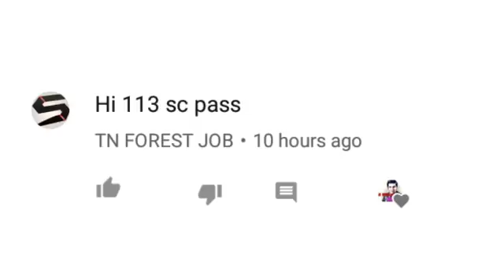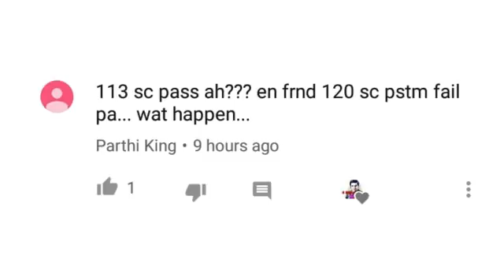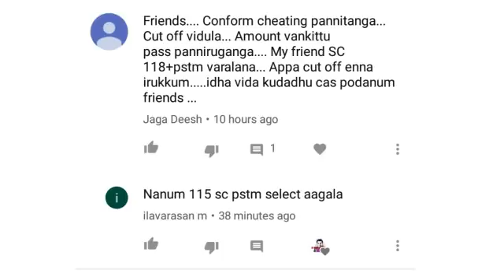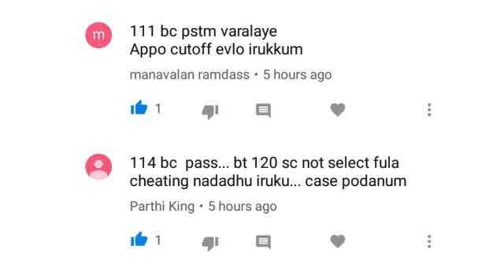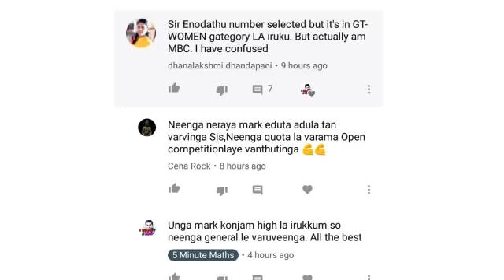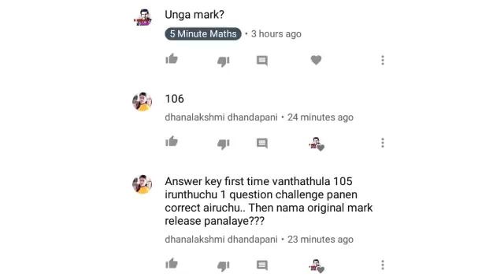Forest guard results வெளிப்படையாக உள்ளதா?